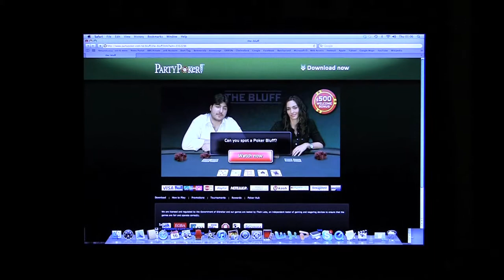an empty bliss beyond this world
a brief video made listening to the new album by the caretaker, streaming off bandcamp, england, summer 2011.